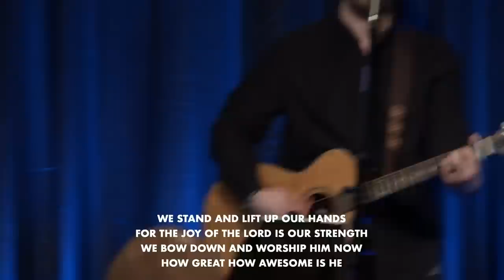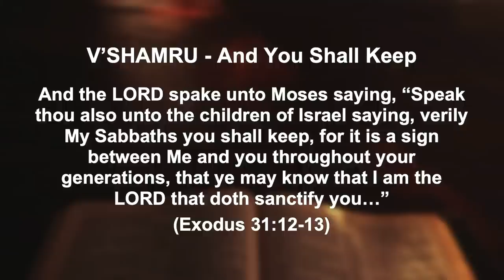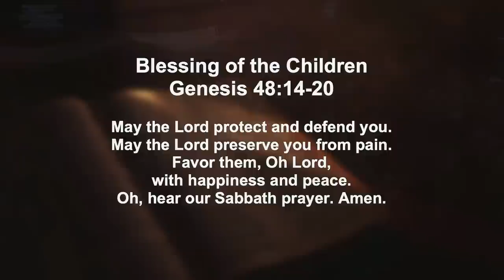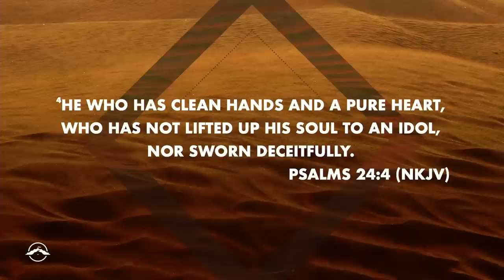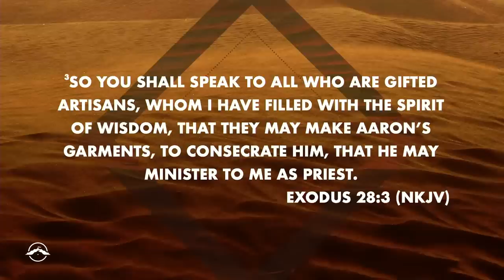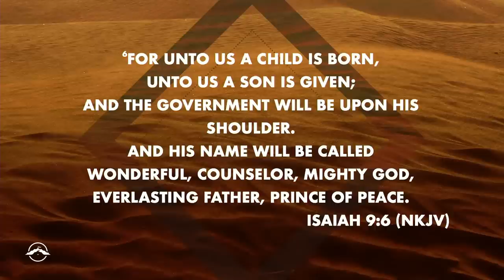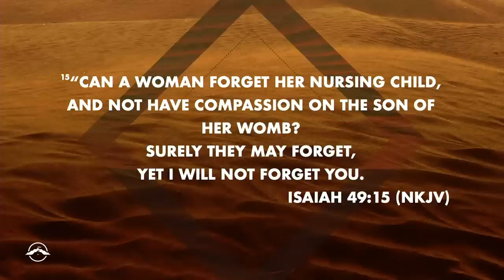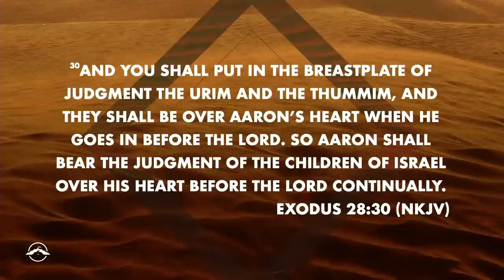"Patterns in the Priesthood" | Bill Cloud | Jacob's Tent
Tetzaveh
Exodus 27:20 - 30:10
"Patterns in the Priesthood"

Join us for worship with Brandon and Melody, and a message from Bill Cloud.

If you are enjoying this live stream, PLEASE consider sending in an offering, tithe, or donation to help us continue spread the gospel free from Jacob's Tent. We work hard to make sure this is an enjoyable experience to our online community, but it doesn't come without a price.